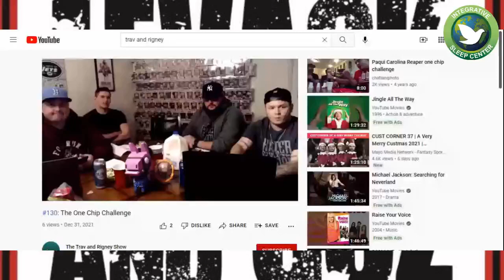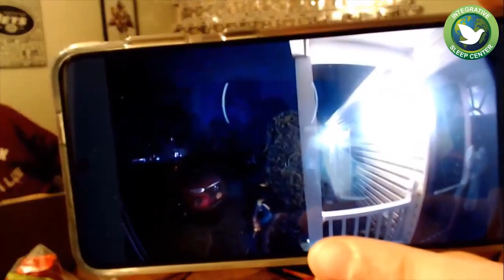The Trav and Rigney Show: One Chip Challenge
To celebrate episode the final episode of 2021 The Trav and Rigney Show, the guys decided to take on the One Chip Challenge

The Trav and Rigney Show can also be found on these platforms. Remember to follow/download/rate and review.